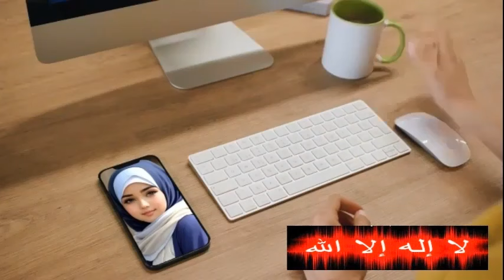MISIONARIS SUAMI ISTERI MUALAF BONGKAR AGENDA KRISTENISASI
- seorang Misionaris bersama isterinya membongkar daftar agenda kristenisasi setelah masuk islam